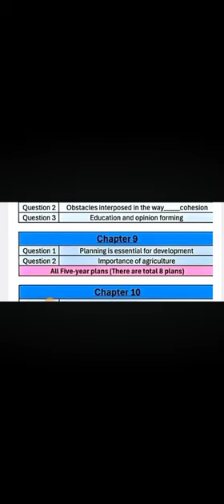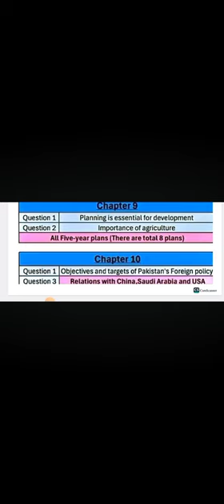Fbise Pak Studies Important Guess Paper 2024 - Federal Boar(2)